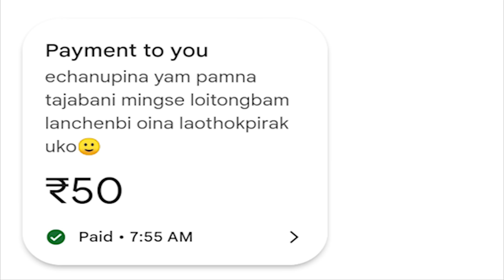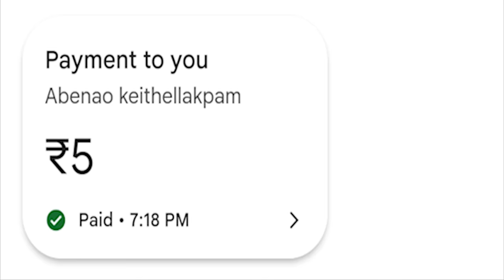Maniton Gi Khongchat Part02 Manipuri Cartoon Wari A Shanjit RajKumar's Cartoon